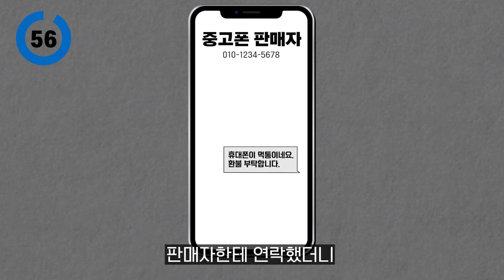중고거래 분쟁해결기준 등장! 하자 있는 중고거래 물품, 환불 쉬워진다 | 김소통의 1분정책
📢공정거래위원회·한국소비자원, 중고거래 플랫폼 4개사와 '중고거래 분쟁해결기준' 마련

✅평화로운 중고거래를 위한 '중고거래 분쟁해결기준' 마련
- 구매자와 판매자 사이 분쟁이 발생할 경우 구체적인 합의 또는 권고 기준 제시
- 3일 이내 판매자가 전혀 고지하지 않은 중대한 하자가 정상적인 사용상태에서 발생한 경우, 수리비를 배상해주거나 전액 환불
- 10일 이내 발생했다면 구입가의 50%를 환불하도록 합의 권고

✅자세한 내용 알아보기
한국소비자원